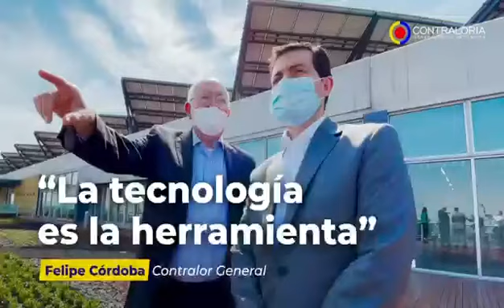Convenios Internacionales, intercambiar ideas por el mundo hace más grande a la Contraloría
Unir lazos, transferir conocimientos e intercambiar ideas por el mundo hace más grande a la Contraloría General de la República. Lo hemos alcanzado gracias a la transformación de una entidad que ahora previene logrando que no se pierda lo que es de todos .